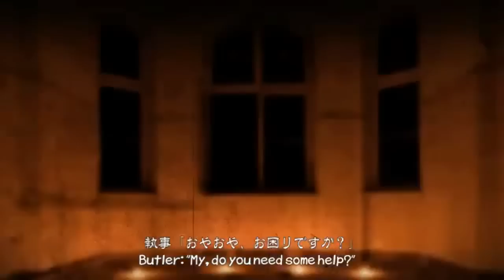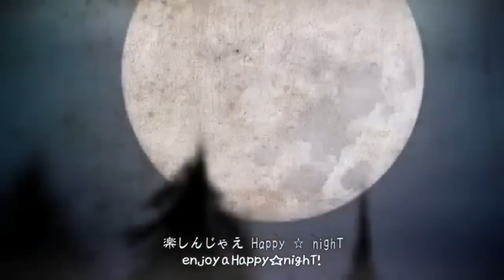[8UTAU] Bad∞End∞Night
Ugh, now I have to figure out my wrong choices...

Happy Halloween!

Song: Bad∞End∞Night
Music and Lyrics: Hitoshizuku & yama△ (ひとしずく×やま△)
Original Singers: The gr8
Cover Singers: Ijinne Piris (偉人音ピリス)
Sort of Ningyoune Yukio (Ningyoune Jun ACT2 g+18) (人形音ユキオみたい （人形音ジュンACT2g+18）)
Ningyoune Ishi ACT2 (人形音イシACT2)
Ningyoune Jun ACT2 (人形音ジュンACT2)
Samura Tomi (佐村トミ)
Matsudappoiyo (松田っぽいよ)
Ijinne Sarah (偉人音セラ)
Sorane Rana (空音ラナ)
Art: Suzunosuke (鈴ノ助)
English and Encoding: vgperson
UST: Soffie101